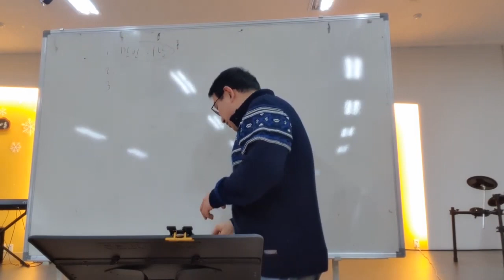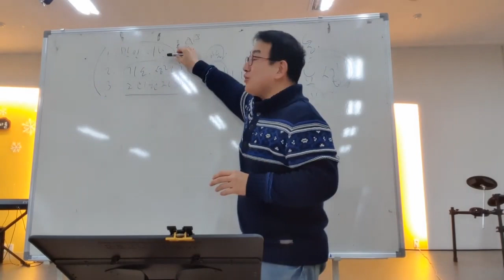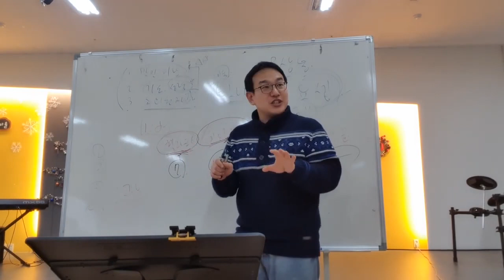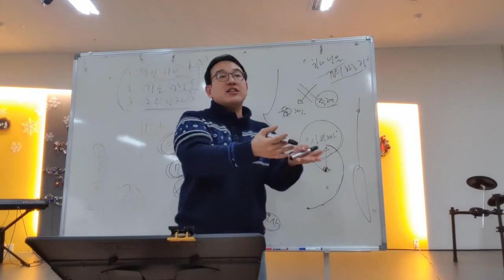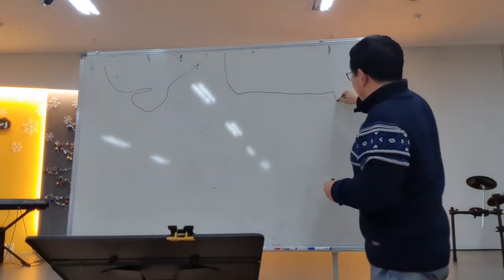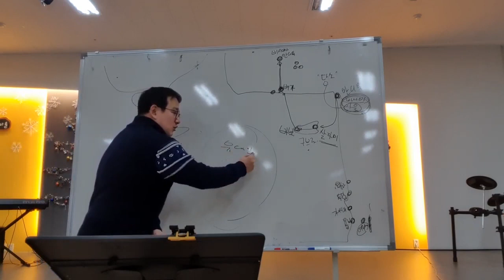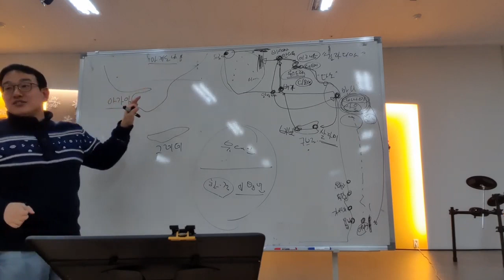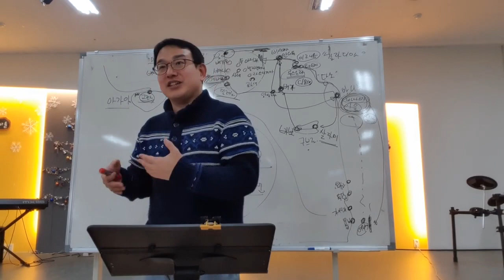[신약 파노라마] 제7강 사도행전#1